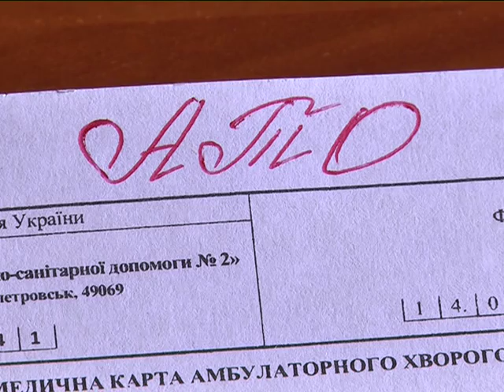Демобилизованные из АТО бесплатно проходят медосмотры